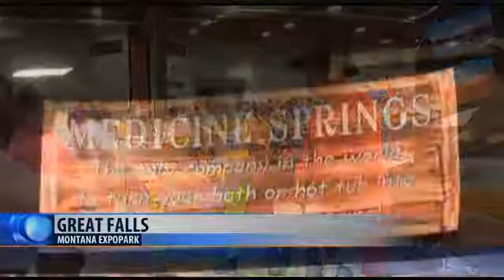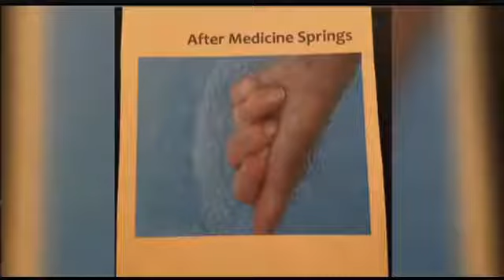Former chemistry teacher creates Medicine Springs, a hot spring remedy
About five years ago, Brandon Price quit his job as a chemistry teacher to help find a remedy for his mom.